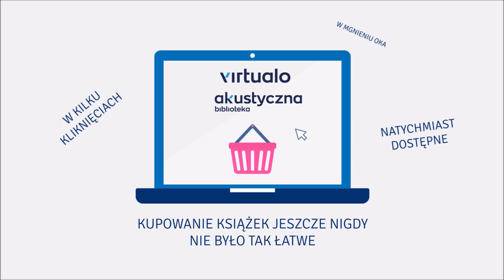John Steinbeck "Myszy i ludzie" audiobook. Czyta Roch Siemianowski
Piękna opowieść o bezwarunkowej przyjaźni, ludzkich tęsknotach i marzeniach.
George Milton i Lennie Small to niezwykły tandem przyjaciół. George jest silnym mężczyzną, a podążający w ślad za nim Lennie – upośledzonym gigantem o umysłowości małego dziecka. Niezdarny i nieświadomy własnej siły fizycznej nie potrafi dostosować się do społecznych norm i co chwila sprowadza na siebie i George’a mniejsze lub większe nieszczęścia. Nie mogąc znaleźć dla siebie miejsca, przyjaciele przemierzają pogrążone w Wielkim Kryzysie Stany w poszukiwaniu zarobku i akceptacji. Ich marzeniem i celem, do którego dążą, jest własna farma, na której mogliby wspólnie hodować króliki.

"Myszy i ludzie" to jedno z najznakomitszych dzieł literackich Steinbecka. To powieść tak złożona, że wymyka się wszelkim jednoznacznym interpretacjom. Przede wszystkim jest piękną historią wspaniałej przyjaźni i poświęcenia, opowieścią o skomplikowanych relacjach, ludzkich tęsknotach i marzeniach. Ale także parabolą losu człowieka, rodzajem współczesnej baśni dla dorosłych.
Powieść "Myszy i ludzie" była trzykrotnie przenoszona na ekran. Najbardziej znaną kreację postaci Lenniego stworzył John Malkovich.

Prostota, bezpośredniość i siła oddziaływania tej historii nadają powieści niesamowitej mocy, którą trudno dokładnie zdefiniować. Steinbeck jest geniuszem!

"Kirkus Reviews"

Ta objętościowo skromna powieść opowiada wspaniałą i wzruszającą historię dwóch włóczęgów, których połączyła niezwykła więź, zniszczona w końcu przez ludzkie słabości – nienawiść, zazdrość i samotność. Genialne!

"Magill Book Reviews"

John Steinbeck (1902–1968) – amerykański powieściopisarz, laureat literackiej Nagrody Nobla 1962 za „realistyczny i poetycki dar, połączony z subtelnym humorem i ostrym widzeniem spraw społecznych”.